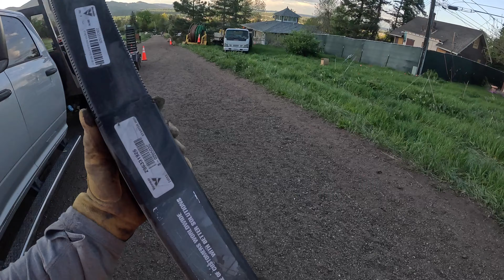We Broke The Head Off Drilling Rock #2